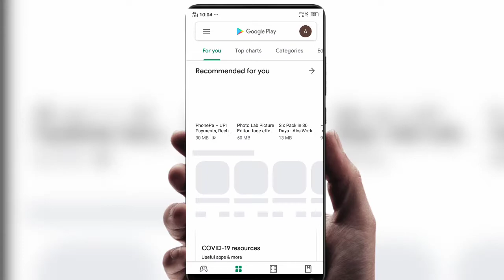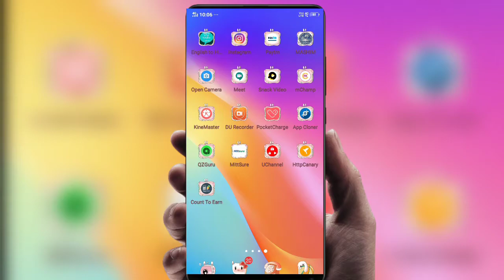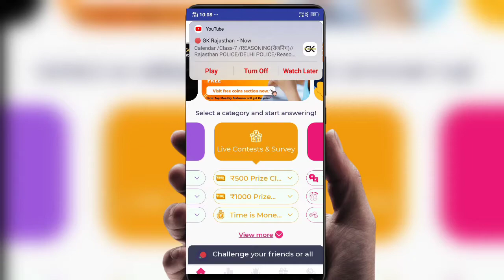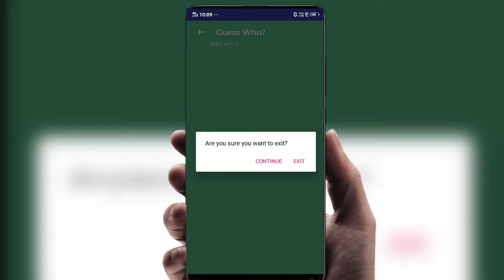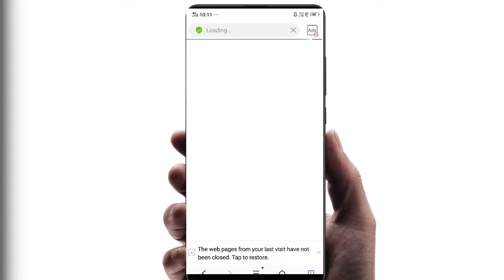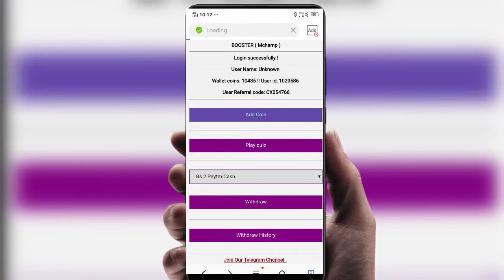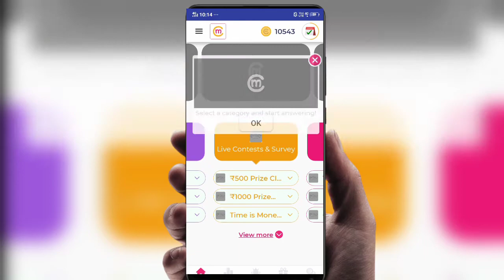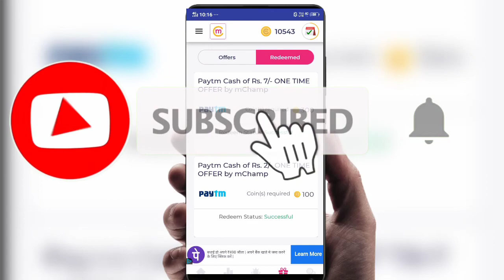MChamp Coins Adder Script 🔥 Mchamp Coins Hack Trick 🙏 Mchamp Coins Unlimited Money Add Trick